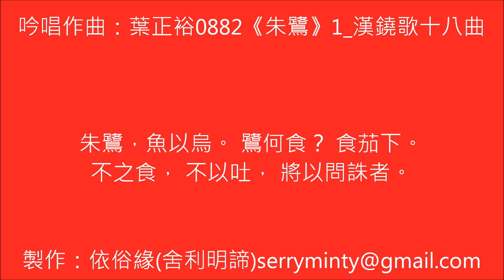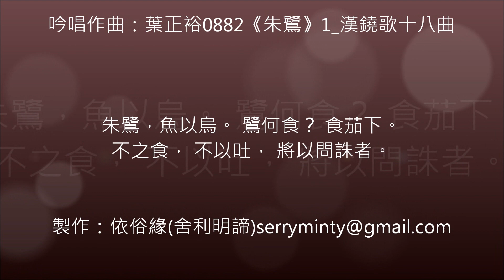0882《朱鷺》1 漢鐃歌十八曲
漢鐃歌十八曲第一曲